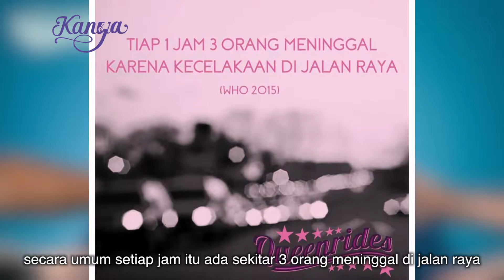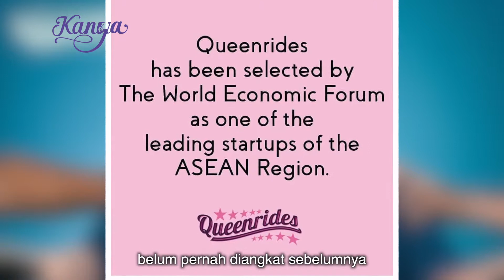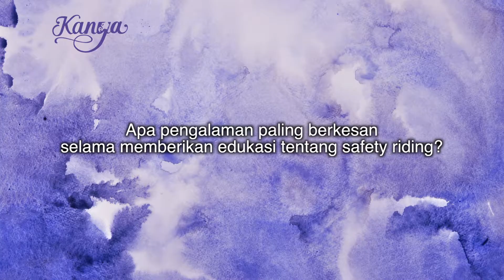Iim Fahima Jachja: Edukasi Safety Riding Untuk Perempuan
Angka kecelakaan yang tinggi di jalan raya, terutama pada pengemudi perempuan, membuat Iim Fahima Jachja membangun platform Queenrides yang mengedukasi safety riding kepada pada perempuan di Indonesia dengan pedekatan safety, style, and beauty.